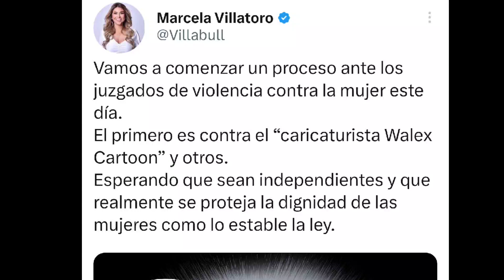Márcela Villaroro va demandar a Wales Cartoons